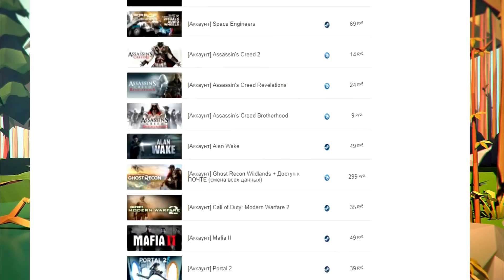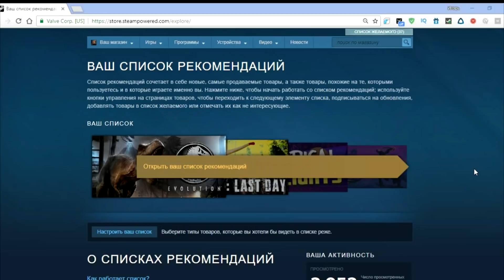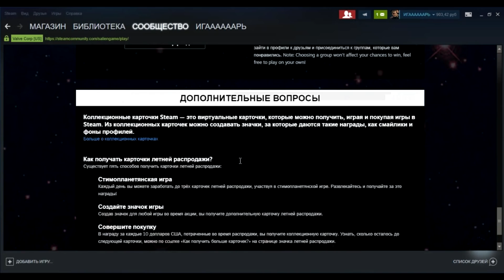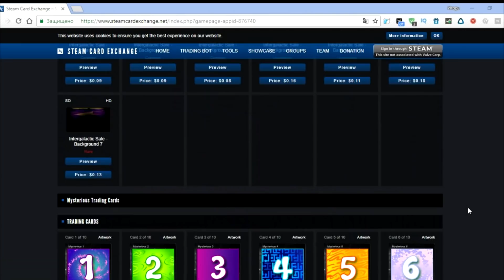ЛЕТНЯЯ РАСПРОДАЖА В STEAM 2018 | Обзор, Фарм Карточек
Межгалактическая Летняя Распродажа 2018 в Steam пройдет с 21 июня до 5 июля.
В ролике я провел мини-обзор летней распродажи Steam 2018 что и как и посмотрел как фармить карточки с этой распродажи!

Как же получать карточки с данной распродажи?
1. Три раза за день вы можете получить карточку за просмотр рекомендаций.
2. В награду за каждые 10 долларов США, потраченные во время распродажи, вы получите коллекционную карточку.
3. Создав значок для любой игры во время акции, вы получите коллекционную карточку распродажи
4. Продавайте ненужные карточки и покупайте нужные.
5. Ну и вишенька на торте эта мини-игра под названием стимопланетяне

💰Мой тег автора Epic Games: IGOREK9805